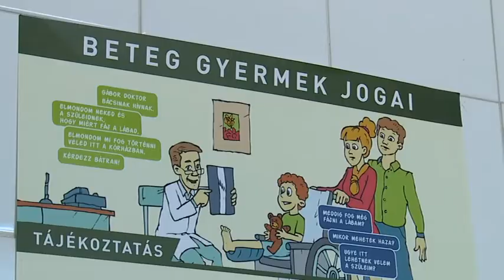Hírek 2017. március 27.